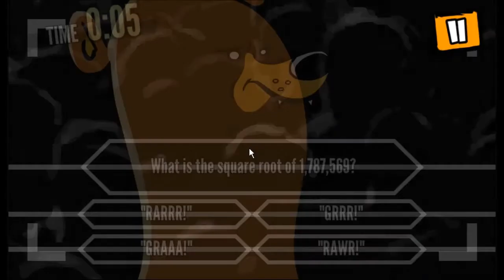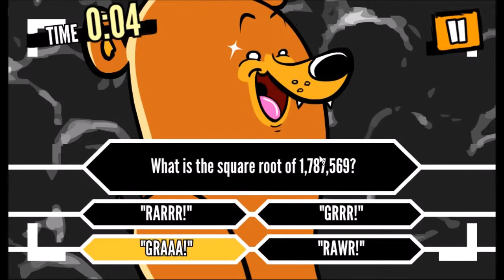DO OR DIE